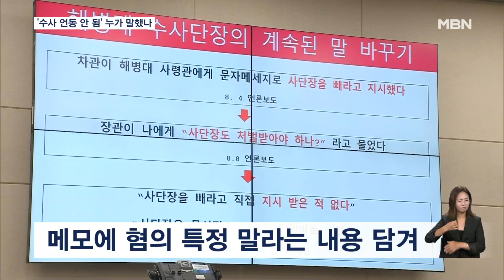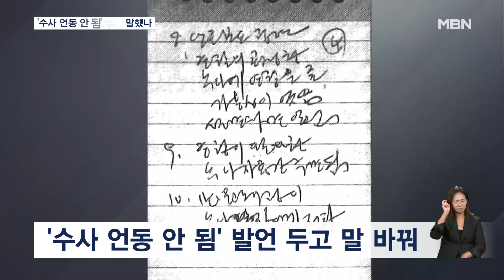'혐의 특정 말라 메모' 발언자는 누구…이종섭·유재은, 청문회 출석 [굿모닝 MBN]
【 앵커멘트 】
  '채 해병 사건' 수사 과정에서 "혐의자를 특정하지 말라"는 취지의 메모가 나온 적이 있는데요.
  이 발언을 한 사람이 이종섭 전 국방부 장관인지 유재은 법무관리관인지를 두고 관계자들의 입장이 엇갈리고 있습니다.
  두 사람 모두 사흘 뒤(21일)에 열리는 청문회에 참석할 것으로 보이는데 진실이 밝혀질까요?
  현지호 기자입니다.

【 기자 】
  지난해 7월 31일, 채 해병 순직 사건 초동 수사 결과에 대해 이첩 보류를 지시한 직후 이종섭 당시 국방부 장관은 참모들을 불러 회의를 열었습니다.

  이 회의에 참석했던 정종범 전 해병대 부사령관이 작성한 메모에는 '누구누구 수사 언동하면 안 됨', 그러니까 혐의를 특정하지 말라는 내용이 담겼습니다.

  정 전 부사령관은 처음 군검찰에 이 전 장관의 지시에 따랐다고 진술했지만 '혐의자 축소' 논란이 불거지자 말을 바꿨습니다.

  함께 회의에 참석했던 유재은 국방부 법무관리관이 장관에 건의한 내용을 받아 적은 것이라고 번복한 겁니다.

  유 법무관리관은 그런 말을 한 적이 없다고 주장해 왔지만 최근 군사재판 증인으로 출석해 메모가 이 전 장관의 발언을 받아 적은 것이란 취지로 말했습니다.

  하지만 이 전 장관이 그런 지시를 한 적 없다는 입장을 고수하면서 사건은 진실게임 양상으로 번지고 있습니다.

  메모 작성 당사자인 정 전 부사령관은 과태료 처분까지 받으면서 재판 출석을 거부하고 입을 닫고 있습니다.

  이런 가운데 오는 21일 국회에서 열리는 채 해병 청문회에 이 전 장관과 유 법무관리관 모두 출석할 예정입니다.

  박정훈 전 해병대 수사단장도 참석하는 만큼, 청문회에선 관계자들의 치열한 공방이 오갈 것으로 보입니다.

  그래픽 : 임주령